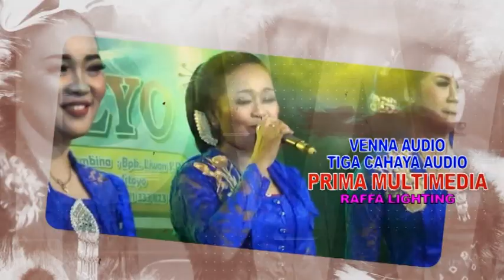Full Album 2. 𝐂𝐚𝐦𝐩𝐮𝐫𝐬𝐚𝐫𝐢 𝐊𝐢 𝐀𝐠𝐞𝐧𝐠 𝐉𝐚𝐭𝐢 𝐌𝐮𝐥𝐲𝐨 Live Tanjungwadung - Kabuh 2021